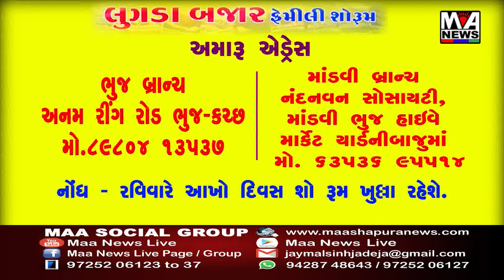પ્રાંતિજ વિધાનસભાના કોંગ્રે ના ઉમેદવારે કાર્યકરો અને સમર્થકો સાથે મોટી સંખ્યા રેલી સ્વરૂપે ઉમેદવારી